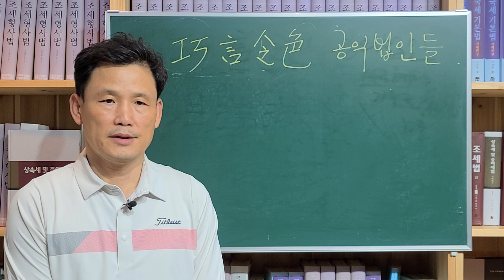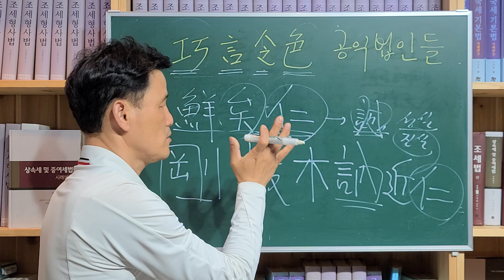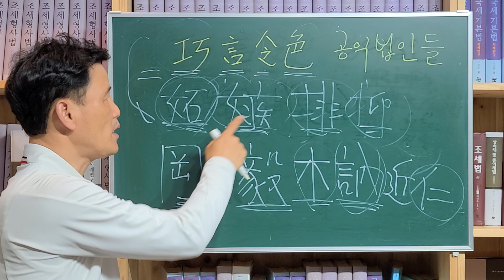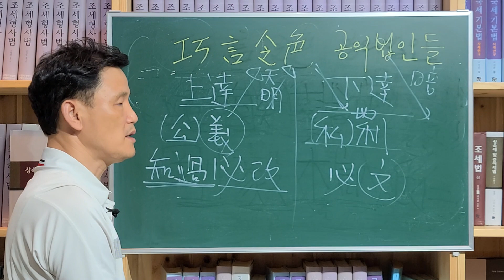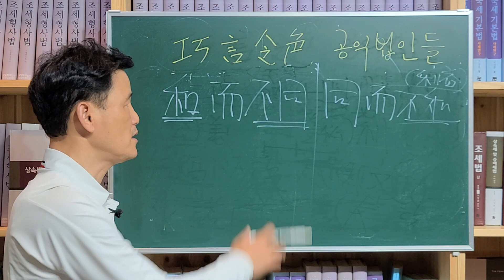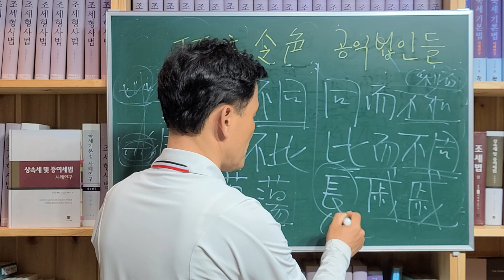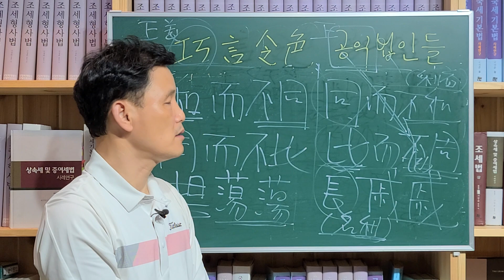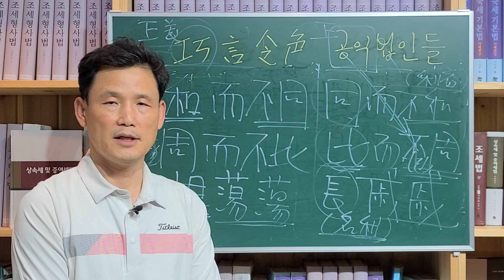[세금과 인생] 466 교언영색(巧言令色) 공익법인들 대표 기부금 횡령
말을 번지르게 하고 얼굴빛을 꾸미는 이들치고 진실한 사람이 드물다
巧言令色 鮮矣仁(교언영색 선의인)
공자님이 하신 말씀이다.
이와 반면에
강직하고 굳세어 굽히지 않고 꾸밈이 없고 말수가 적은 사람이 진실한 사람에 가깝다 라고 하셨다.
剛毅木訥近仁(강의목눌근인 )

새희망씨앗이라는 소외계층 아동청소년을 돕는다는 취지로 무려 5만여명에게 전화하여 기부금 127억원을 받아 이를 편취하였다는 혐의로 회장은 6년 대표는 1년 6월의 실형이  확정되었다.
최근 정의를 내세우는 공익법인이 전용계좌를 쓰지 않고 대표 개인 계좌를 여러 개 써서 기부금을 모집했다는 뉴스다. 검찰에 고발되었으므로 수사해보면 확인될 일이지만 문제는 그것만 있는 게 아니라 회계가 투명하지 못하는 데도 국세청의 사각지대에 놓여있었다는 점이다.

사업자에게는 저승사자 역활을 도맡아 하고자 하는 국세청이 유독 공익법인에게는 약한 느낌이다. 인력이 부족하다고 하는 핑계는 변명에 불과하다. 벌써 3만 5천개가 넘었고 그들의 자산만 해도 수백조가 된다. 그럼에도 불구하고 세금혜택은 주는 것을 악용하는 공익법인들이 존재한다면 분명코 세금을 추징하고 단죄할 부분은 정리해야 할 것이다.

군자와 소인의 차이가 있다고 한다.

1. 군자는 상달(上達)하며 , 소인은 하달(下達)한다. - 君子上達  小人下達
2. 군자는 의(義)에 밝고, 소인은 이(利)에 밝다.  - 君子喩於義 小人喩於利
3. 군자는 자기에게서 구하지만, 소인은 남에게서 구한다. - 君子 求諸己 小人求諸人
4. 군자의 잘못은 일식과 윌식 같아서 잘못을 저지르면 모든 사람이 다 그것을 볼 수가 있다.
     - 君子 過如日月蝕  知過必改   小人之過也必文
5. 군자는 조화롭지만(和), 똑같지 않으며(不同), 소인은 똑같지만(同) 조화롭지 못하다(不和).
     - 君子 和而不同  小人 同而不和
6. 군자는 사람들과 두루 사귀지만(周), 치우친 사귐을 갖지 않고(不比), 소인은 치우치게 사람을 사귀지만(比), 많은 사람들과 두루 사귀지 못한다(不周).  - 周而不比 比而不周
7. 군자의 마음은 언제나 떳떳하지만, 소인은 마음은 언제나 근심으로 가득하다.
 - 君子坦蕩蕩, 小人長戚戚.